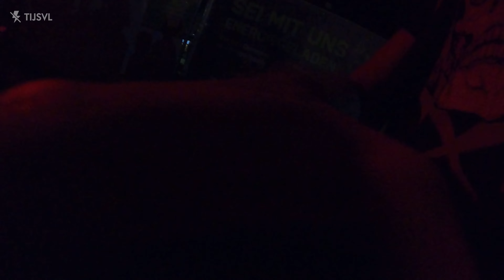PENNYWISE (FULL SHOW almost) - Tells Bells Festival - A Photographer's POV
@PennywiseOfficial @ @tellsbellsfestival2944, Villmar, Germany

ARCHITECTS @ 013, Tilburg, NL
SLAUGHTER TO PREVAIL @ 013, Tilburg, NL
GET THE SHOT @ Tivoli, Utrecht, NL
COREY TAYLOR @ Eventim Apollo, London, EN
COREY TAYLOR @ 013, Tilburg, NL
OXYMORRONS @ 013, Tilburg, NL
THE RUMJACKS @ Melkweg, Amsterdam, NL
KNOCKED LOOSE @ The Dome, London, EN
STICK TO YOUR GUNS @ The Dome, London, EN
STICK TO YOUR GUNS @ Tells Bells Festival, DE
STICK TO YOUR GUNS @ Tivoli, Utrecht, NL
PENNYWISE @ Tells Bells Festival, DE
DRAIN @ Tells Bells Festival, DE
SCOWL @ Blue Collar Hotel, Eindhoven, NL

Still in the archives:
The Offspring @ Tel Aviv, Israel 2023
Atreyu @ Electric Ballroom, England 2023
Atreyu @ Tivoli, Utrecht, The Netherlands 2023
Creeper @ Tivoli, Utrecht, The Netherlands 2023
Death Before Dishonor @ New Cross Inn, London, England 2023
Slapshot @ New Cross Inn, London, England 2023